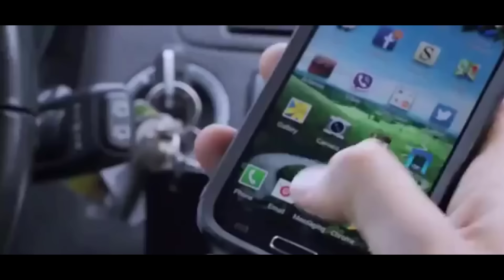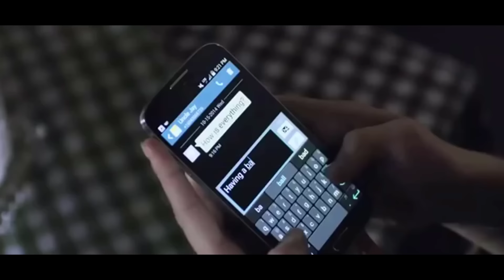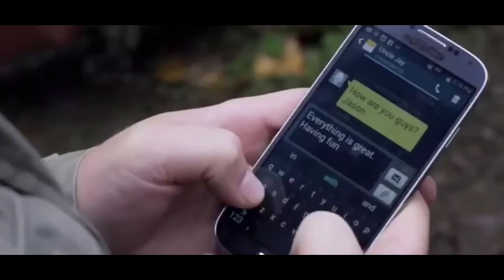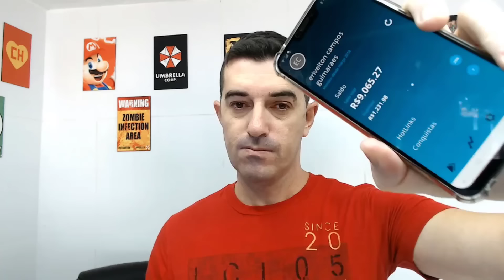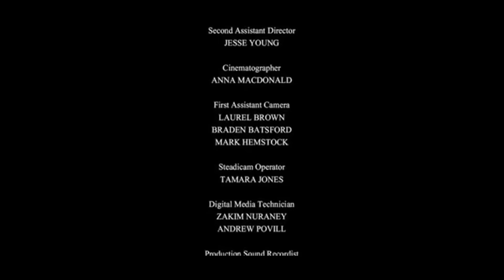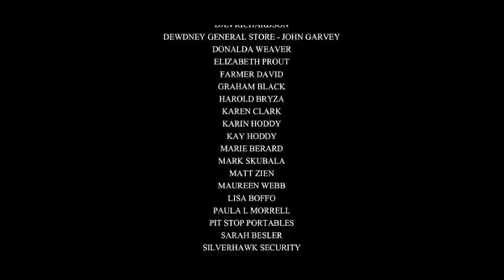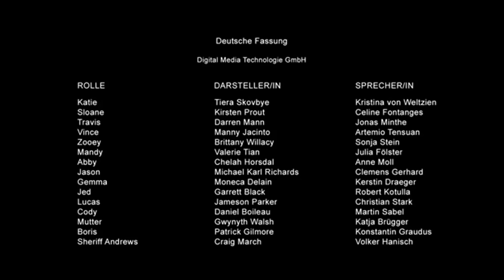Filme lançamento 2019 Filme de Ação Filmes de ação e luta 2019 Melhores filmes de ação 2019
RESENHA DO FILME
Este é um ótimo filme de ação do começo ao fim.
Só não vamos colocar o nome aqui por questões de direitos au-to-rais, se não o próprio Youtube acaba retirando o filme.
Pode assistir que você não vai se arrepender.

E para ajudar o canal a crescer e para nos incentivar (pois dá um pouco de trabalho e toma nosso tempo) a trazer os melhores filmes para o canal, aproveita e já se inscreve, ative o sininho para receber as notificações de novos vídeos e já deixa aquele like maroto para aumentar a moral do filme. blz?

filme online, filmes 2020, melhores filmes online hd dublado em português

FILME LANÇAMENTO 2020 AÇÃO COMPLETO DUBLADO NOVOS LANÇAMENTOS 2020

filmes de desenhos,
filmes de ação,
filmes comedia,
filmes de aventura,
filmes romanticos completos dublados,
filmes gospel,
filmes 2020,
filmes de ação em presidios,
filmes completos,
filmes infantil dublado completo,
filmes de comedia brasileiro
filme lançamento 2019